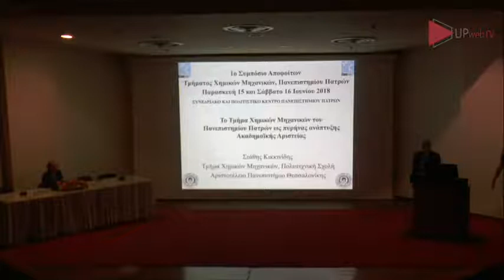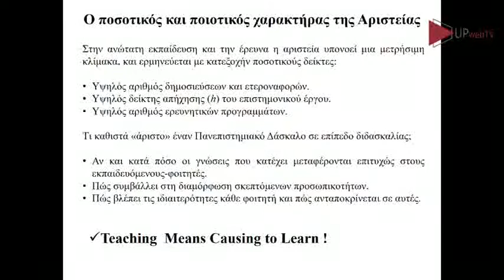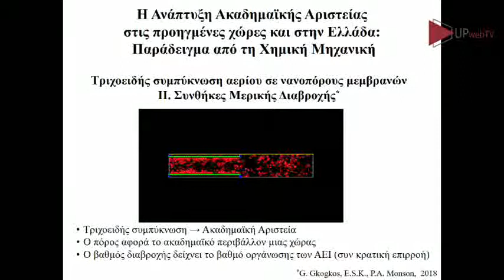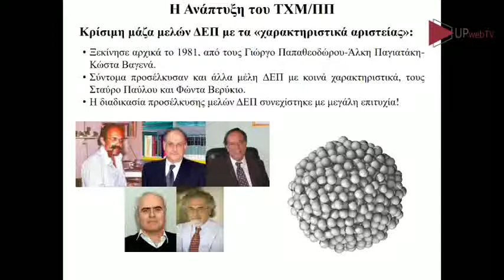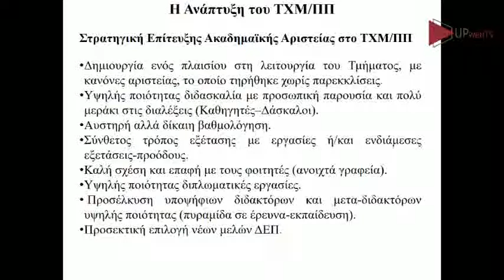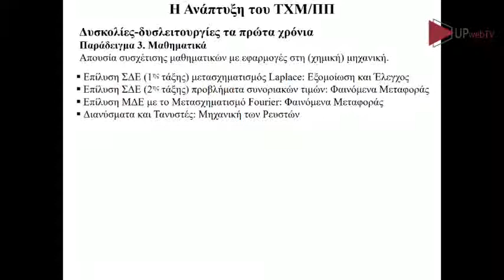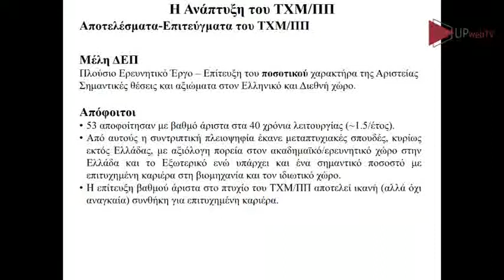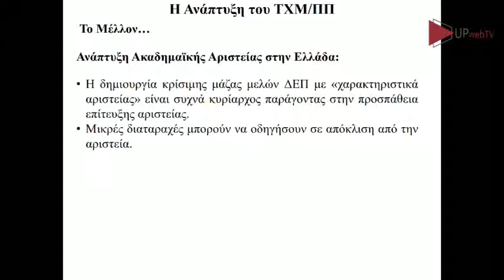1ο Συμπόσιο Αποφοίτων Χημικών Μηχανικών, Παν. Πατρών - Στάθης Κικκινίδης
Στάθης Κικκινίδης,

Τίτλος Ομιλίας: "Το Τμήμα Χημικών Μηχανικών του Πανεπιστήμιου Πατρών ως πυρήνας ανάπτυξης Ακαδημαϊκής Αριστείας"